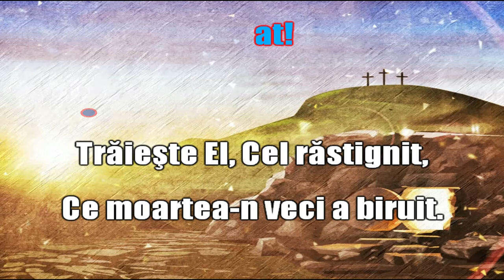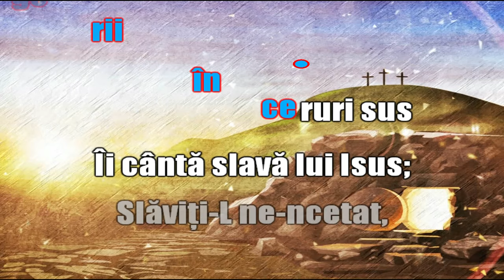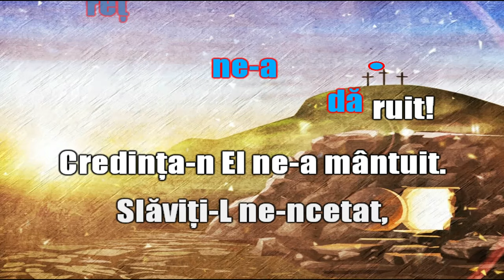Din lanţul morţii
Dar Dumnezeu L-a înviat, dezlegându-I legăturile morţii, pentru că nu era cu putinţă să fie ţinut de ea. (Faptele apostolilor 2:24)
Video karaoke pentru cântarea Din lanţul morţii CE 521.